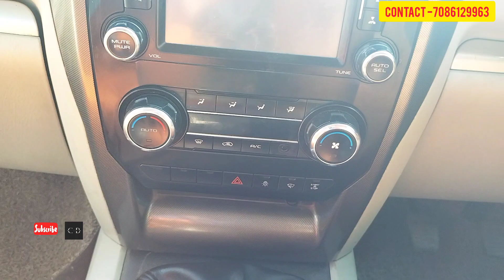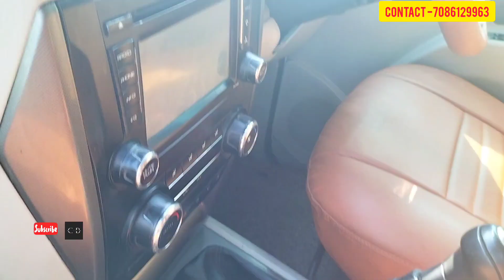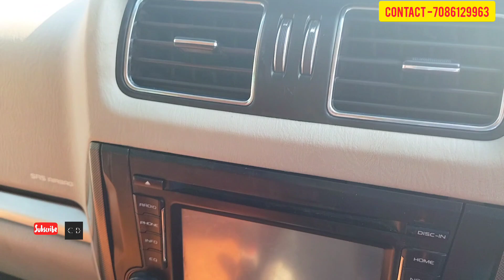Mahindra Scorpio Classic | Second Hand Car Market in Assam | Best Budget Used Car Market | Olx 🤩